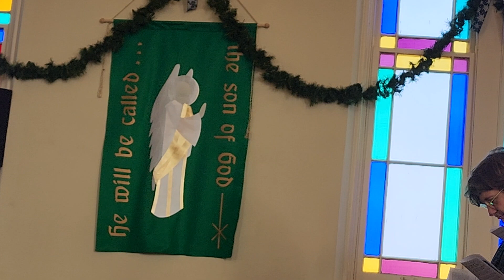23 12 24 Advent 4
On this Fourth Sunday in Advent we conclude our sermon series: “Faithful Promises of God.” The Old Testament reading and the sermon text is 2 Samuel 7:1-11, 16. The sermon theme is “God Is with Us - Always!” May our prayer be the prayer of the hymnwriter: “O come, O come, Emmanuel, And ransom captive Israel, That mourns in lonely exile here Until the Son of God appear. Rejoice! Rejoice! Emmanuel Shall come to Thee, O Israel! O come, Thou Key of David, come, And open wide our heav’nly home; Make safe the way that leads on high, And close the path to misery. Rejoice! Rejoice! Emmanuel Shall come to Thee, O Israel!” (Lutheran Service Book #357 sts. 1 & 5).